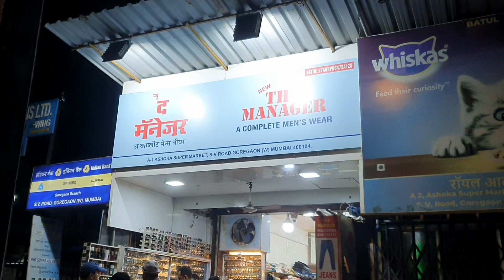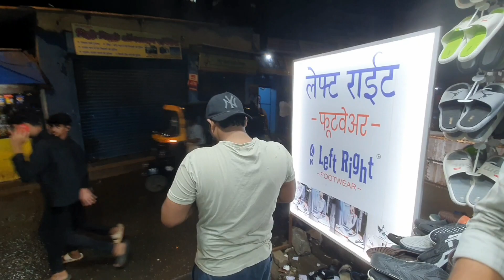Flip Flops Slipper Bht Hi Cheap Price Me \\ Loot Machao Slipper Lejao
Hello everyone 👋
This is Mohammed Shoaib Ansari

I hope you all absolutely fine 🥰
   👉Welcome To My youtube Chanel (Msa life)👈